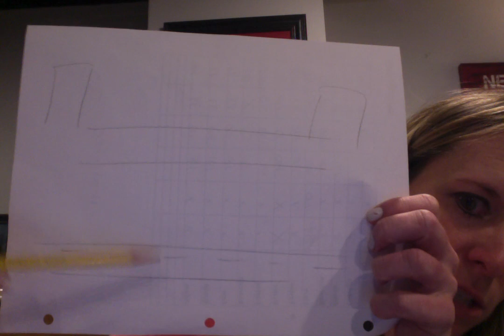Chapter 41 Holes